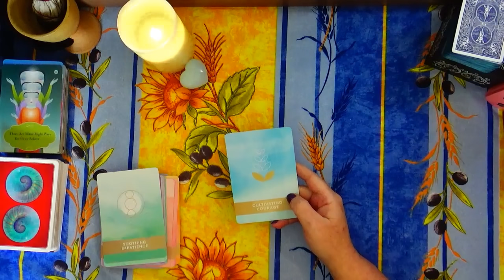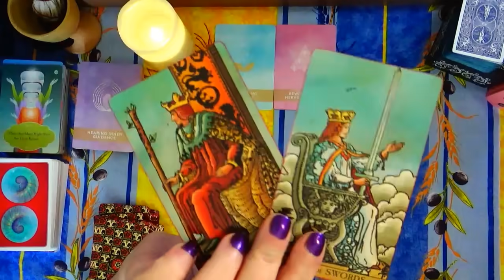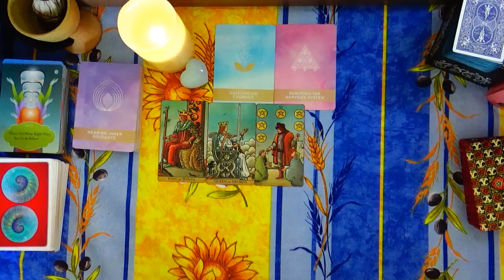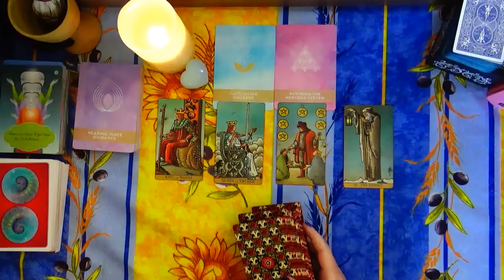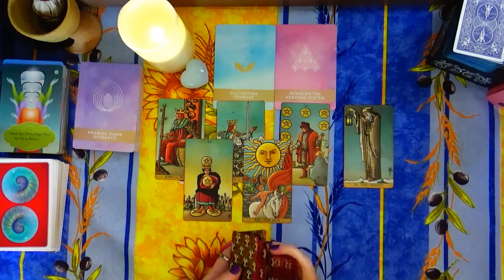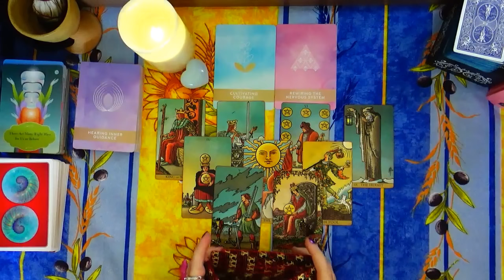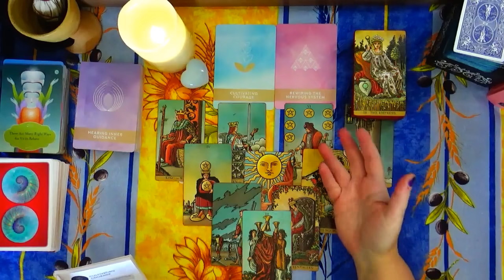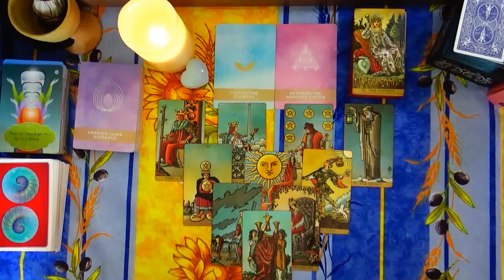PISCES ♓ YOU WERE MEANT TO HEAR THIS TODAY ~ COURAGE PISCES YOU ARE REWIRING 😉